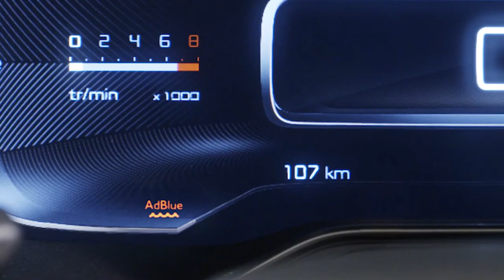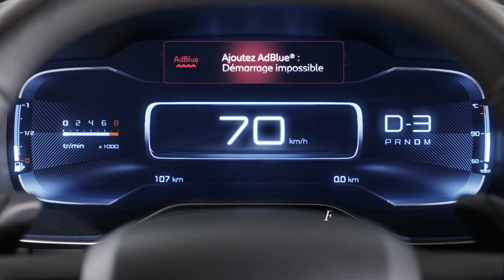Der neue Citroën C5 Aircross SUV AdBlue®